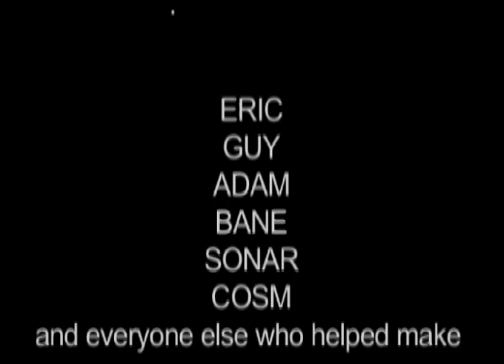Telesma with Alex and Allyson Grey - Winter Solstice Visionary Gathering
World renowned visionary artists Alex and Allyson Grey (Baltimoreans will recognize Alex's work if they've ever passed the Visionary Arts Museum) recently joined Telesma @ the Metro Gallery and Sonar Baltimore for a two-night gathering of spoken word, live music and live painting for a true multimedia psychedelic event, the Visionary Gathering.

From the second evening of the event @ Sonar Baltimore, "Spectacles" is the working title for this fully improvisational track, shot with 6 cameras and cut using the audio rough mix. The final DVD will be fully mixed in 5.1 surround sound.

Recorded live @ Sonar Baltimore, Maryland